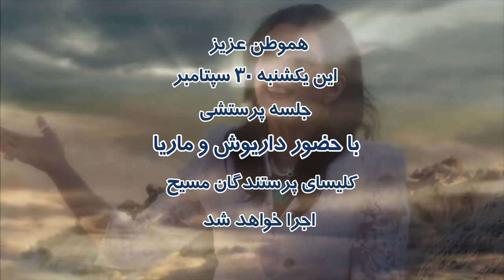این یکشنبه ۳۰ سپتامبر کلیسای پرستندگان مسیح با داریوش و ماریا